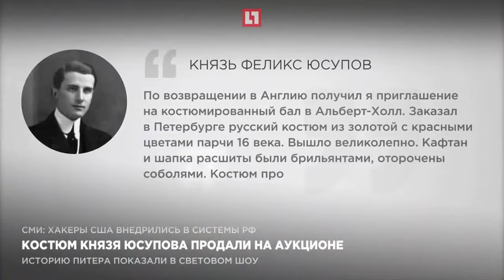Костюм князя Юсупова продали на аукционе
В Париже продали костюм Феликса Юсупова